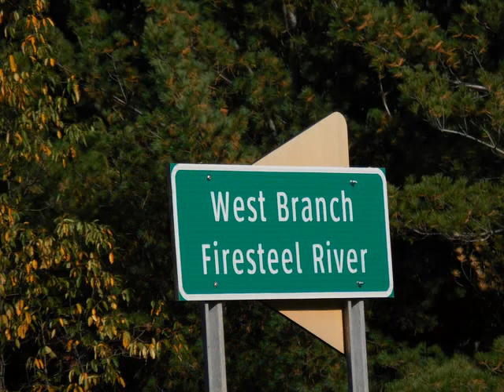West Branch Firesteel River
Fall 2014 Michigan Colors